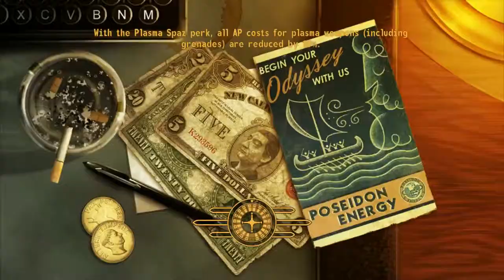Fallout NV Welcome To Vegas + Fallout 4 Giveaway!